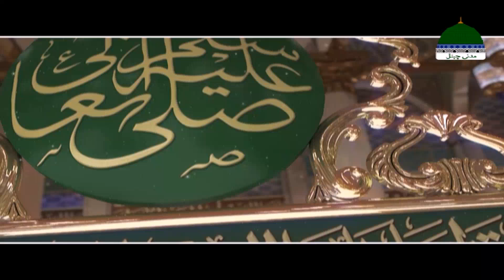Tanam Farsooda Jaan Paara | Heart Touching Kalam | Muhammad Khalil Attari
Naat Production 2.0 | Tanam Farsooda Jaan Paara | Heart Touching Kalam | Muhammad Khalil Attari | Best Naat | New Naat 2022 | New Kalam 2022 | Best Kalam 2022 | Beautiful Naat

Madani Channel's new Naat "Tanam Farsooda Jaan Paara" recited by Muhammad Khalil Attari Madani, has been released, keep liking and sharing this new beautiful Kalam 2022

Kalam: Tanam Farsooda Jaan Paara
Vocals: Muhammad Khalil Attari
Production: Madani Channel

This is the Official Naat Channel of "Madani Channel"
On this channel, new Kalams will be uploaded daily which are recited in the beautiful voice of Naat Khuwans of Madani channel
such as Muhammad Ashfaq Attari, Muhammad Asif Attari, Mahmood Attari, Haji Abdul Habib Attari, Ahmed Raza, Junaid Sheikh, Adnan Shaikh Attari, Waqar Ahmed Raza Attari, Khalil Attari and and many others.

COPYRIGHTS RESERVED BY NAAT PRODUCTION 2.0